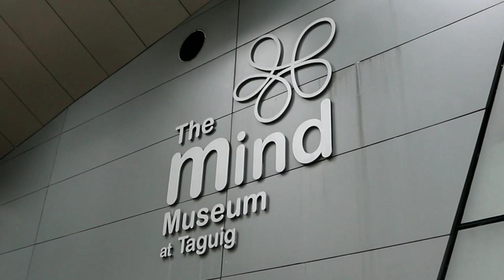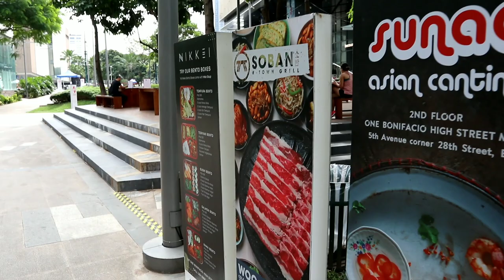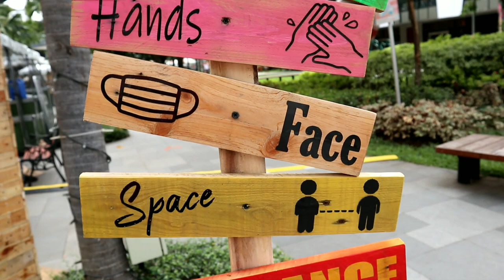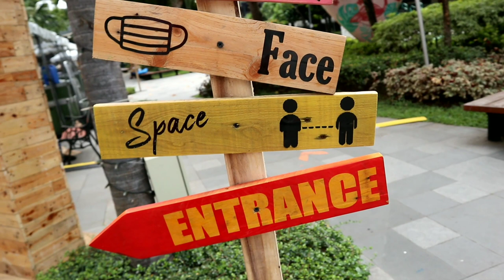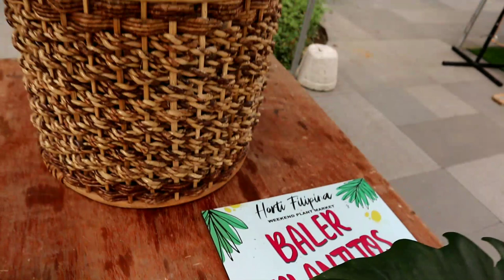Where can you find lovely cats? Here at BGC! CatsofLove Episode 2.0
Love cats? Visit them at HIGH Street, BGC Taguig!